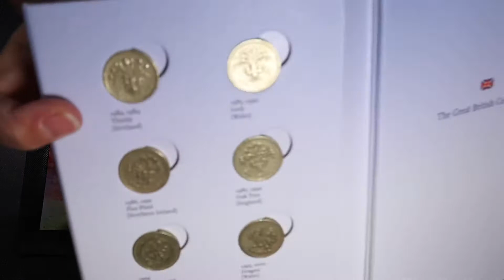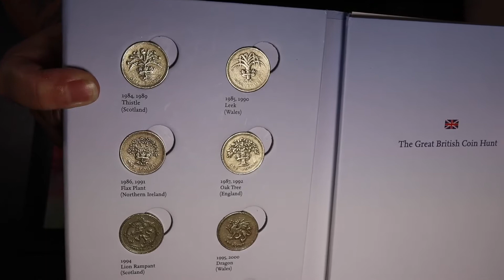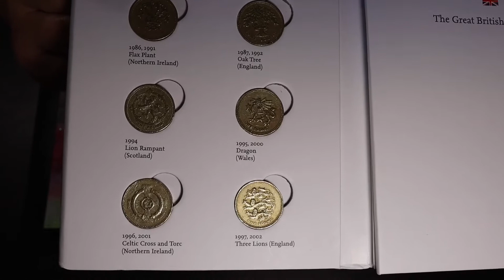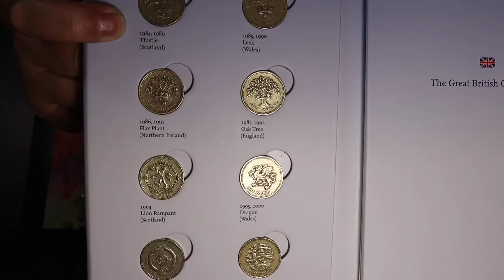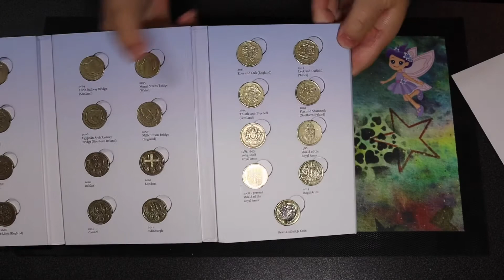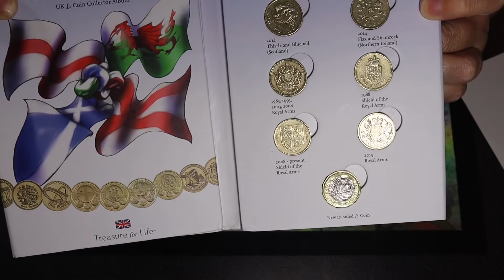I made a purchase, what? and what can I say! 🤔🤷‍♀️🧚‍♀️